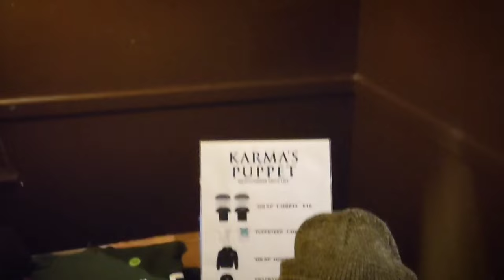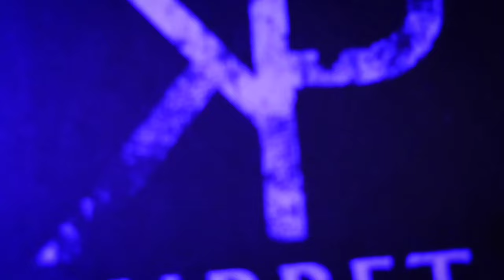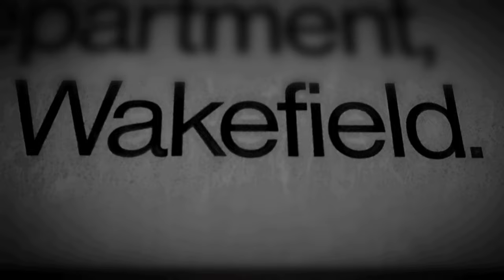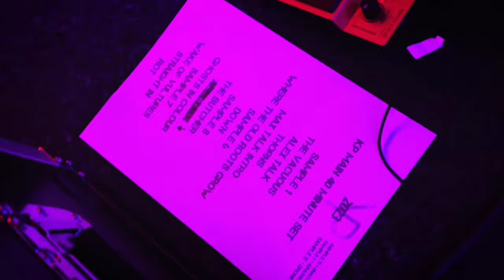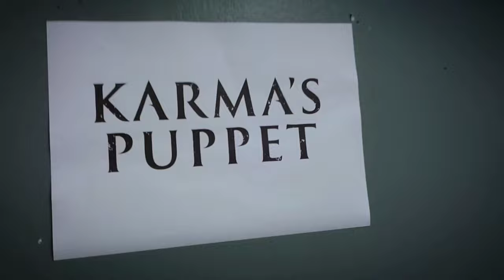Karma's Puppet On The Road 2023 - Episode 1 (Leicester, Derby, Wakefield, Nottingham, Sheffield)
Behind the scenes footage and live clips from the first run of Karma's Puppet shows in 2023

Follow the band to Leicester, Derby, Wakefield,  Nottingham and Sheffield in this first part of a series of tour diary style 'Documentary' videos

Contains strong language and crude humour.

'Where The Old Roots Grow'
The debut album by Karma's Puppet OUT NOW!

Available on all good streaming services

Firebug Leicester footage provided by M2TM Leicester

Thanks to

Firebug, Leicester
The Hairy Dog, Derby
The Vortex, Wakefield
Corporation, Sheffield